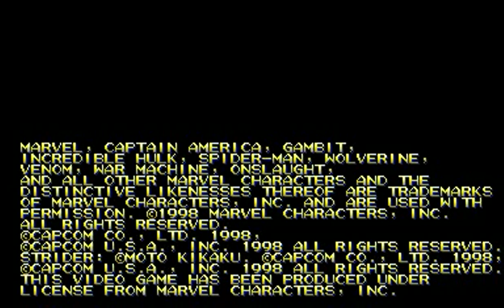Marvel vs Capcom: Clash of Super Heroes (Arcade) - Captain Commando/Gambit Longplay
A longplay as Marvel vs Capcom: Clash of Super Heroes, Captain Commando and Gambit.